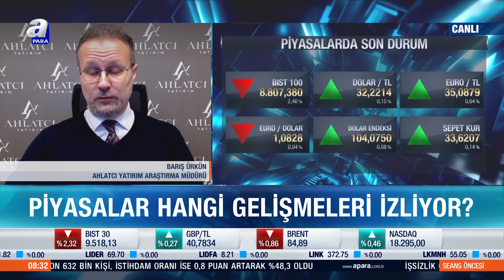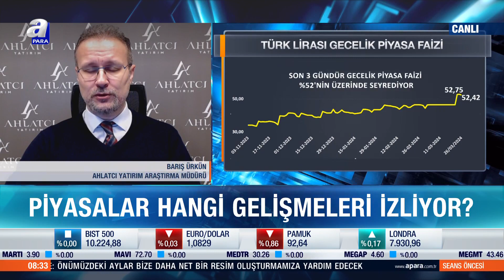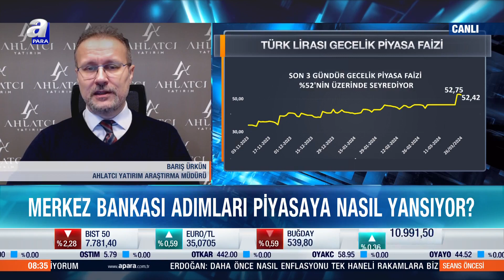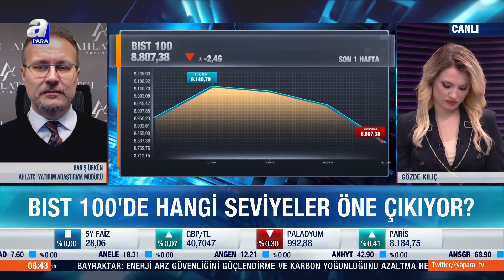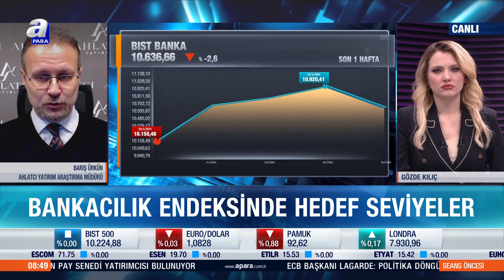Barış Ürkün: "Borsada Yakın Vadede Yabancı Yatırımcılarda Artış Olacak" l A Para